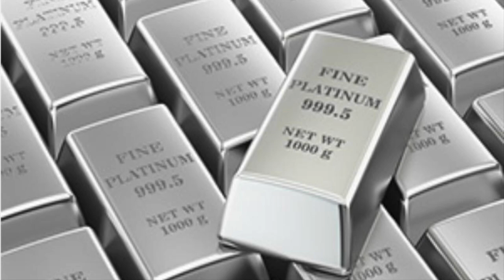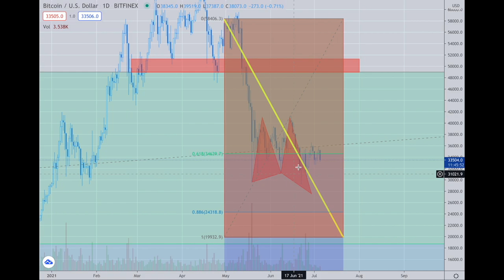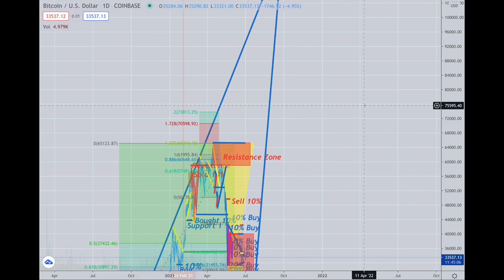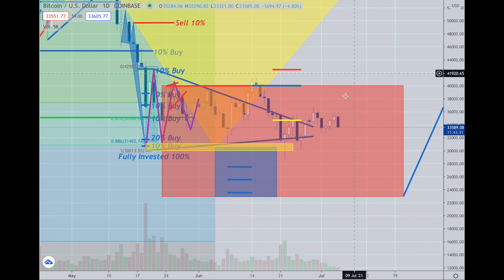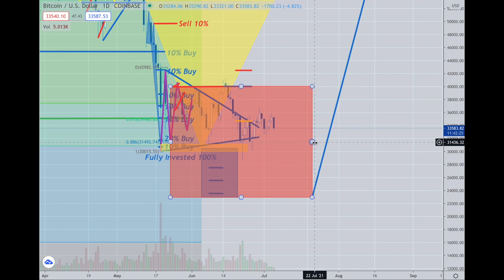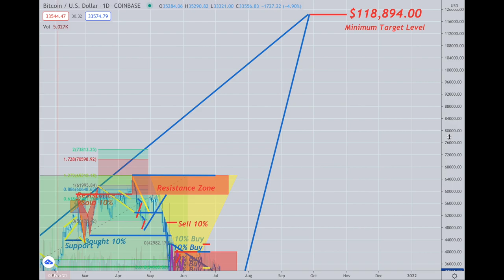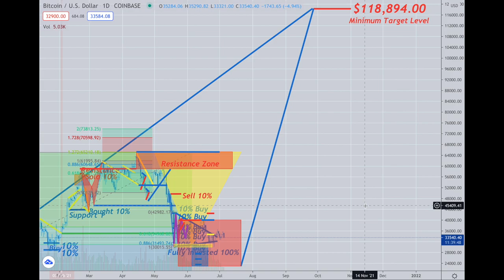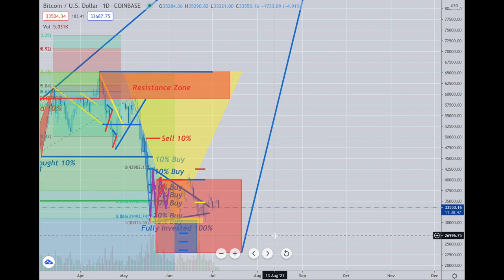Platinum Plus Update July 5th, 2021